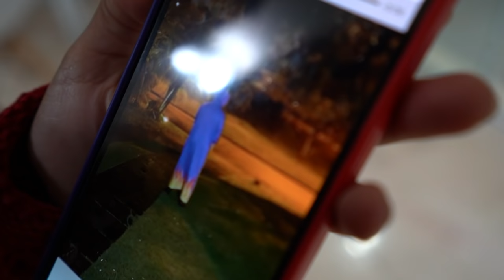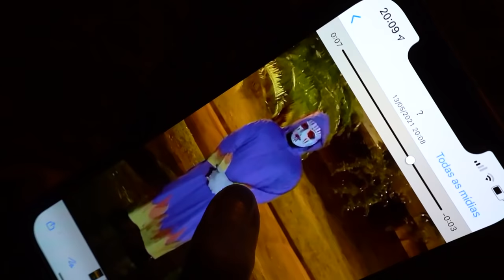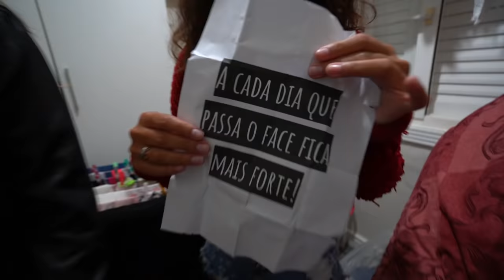VIMOS PELA PRIMEIRA VEZ COMO OS FACES CHEGAM NA MANSÃO! - MUITO MEDO!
E aí galera, A produção preparou algo assustador! Olha só o que aconteceu!